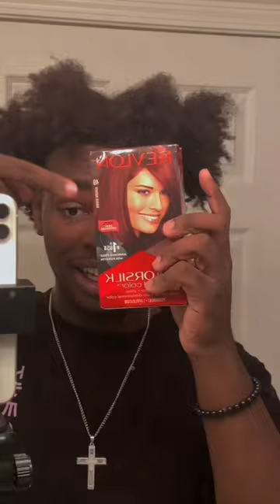Dying my Natural Curly Hair | Reel/Short